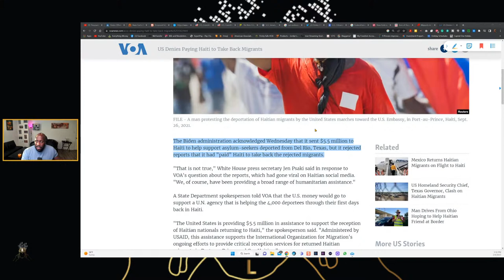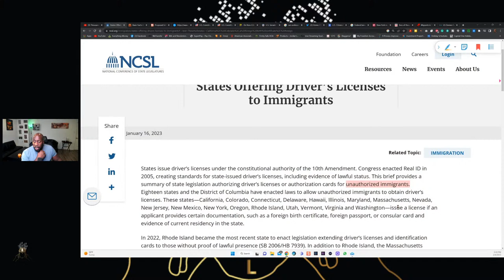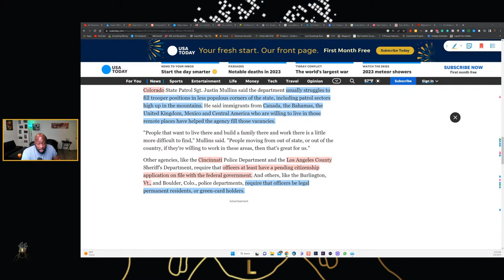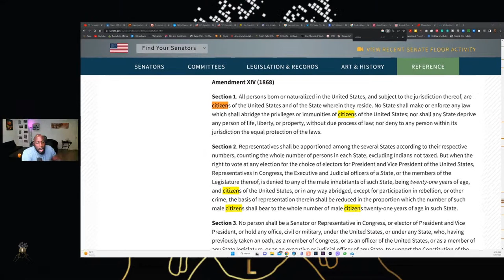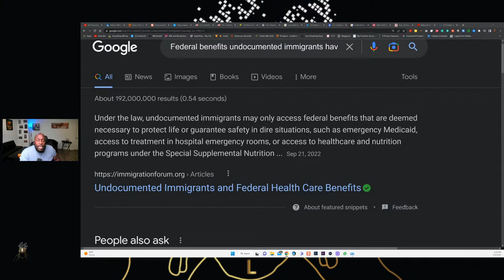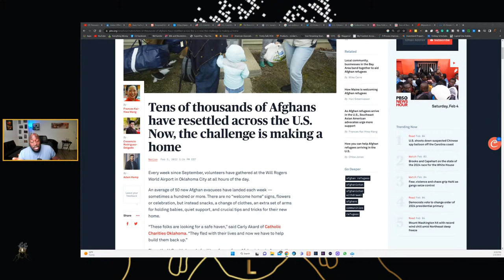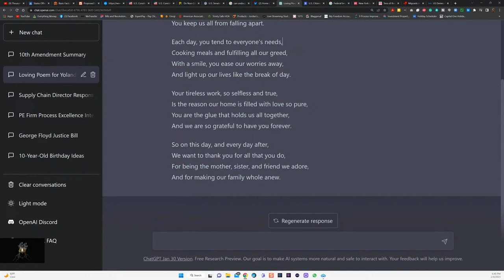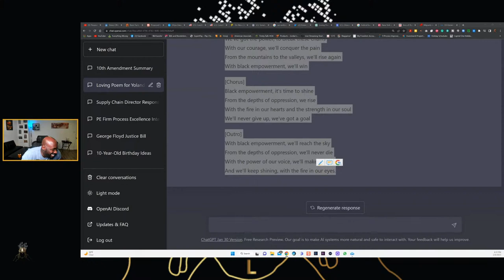United States Of America Is Granting Rights To Non-Citizens On A Large Scale!